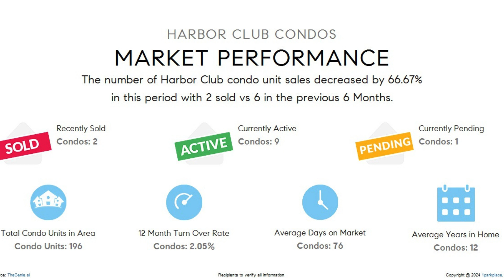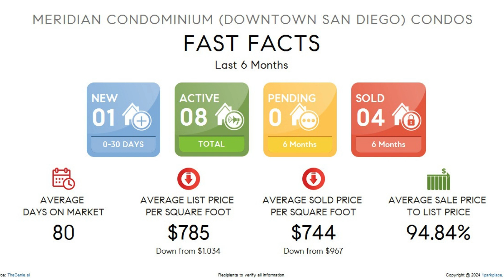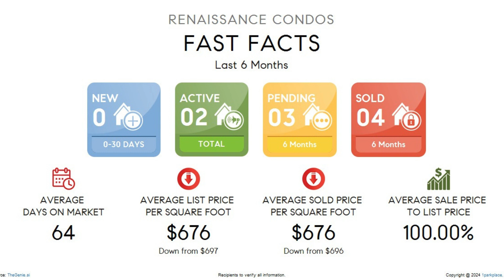High Rise Market Report Marina District Downtown San Diego March 2024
High Rise Market Report Marina District Downtown San Diego March 2024 by Greg and Julie Burnham Real Estate Compass DRE#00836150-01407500